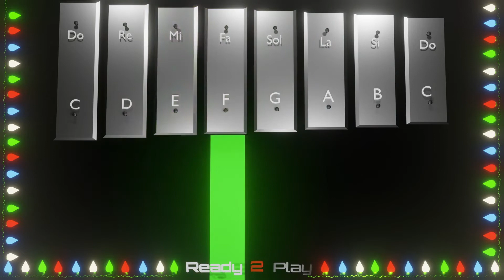Xylophone - Angels We Have Heard On High (Pre Notation)